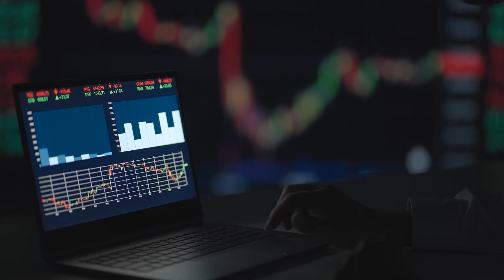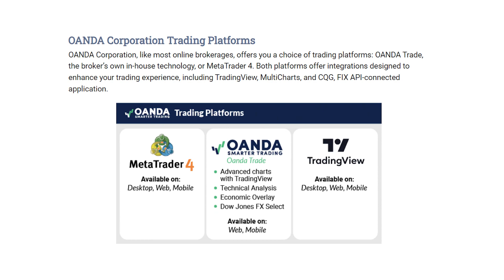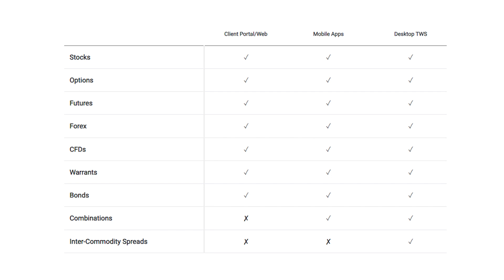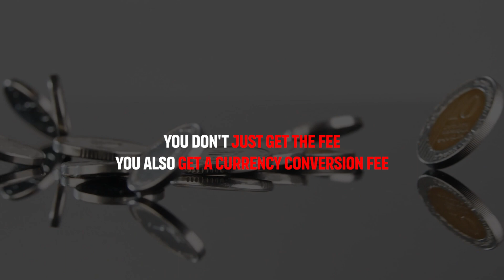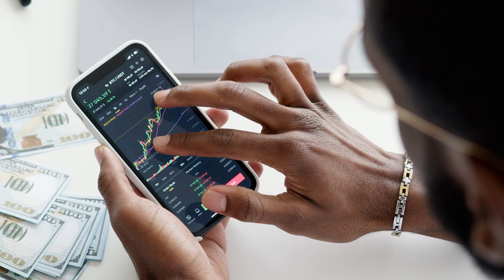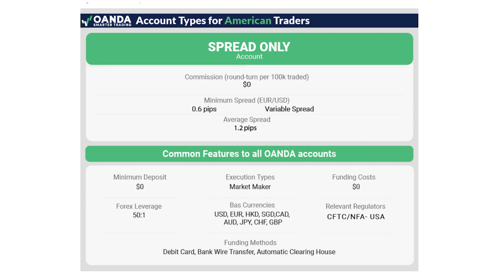Best Forex Brokers Singapore 2024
In this video, we're going over the best forex brokers in Singapore in 2024.

Timestamps:
0:00 Intro
1:43 Oanda
3:10 Saxo
4:15 Interactive Brokers
5:38 Conclusion
8:30 Fusion Markets

Any statements contained in this video are general and educational in nature and must not be relied upon as personal financial advice.